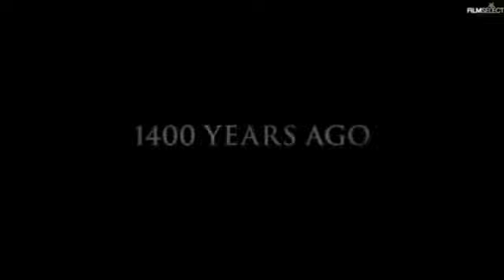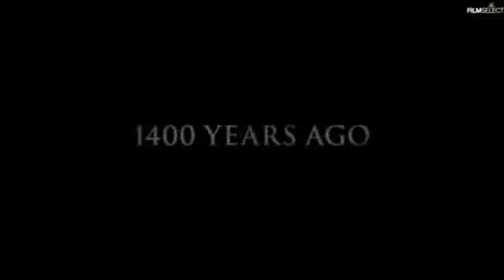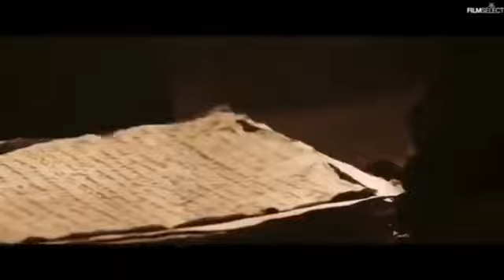THE LADY OF HEAVEN Full Movie HD English Subtitle